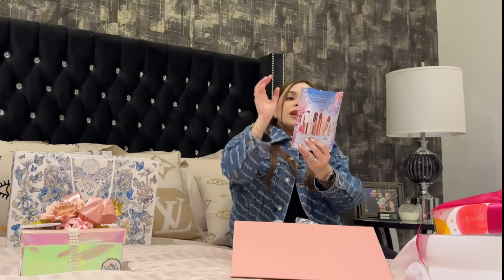MINI VLOG ABRIENDO MIS REGALOS DE CUMPLEAÑOS 💝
HELLOO, en este corto video les muestro mis regalos de cumpleaños. Quien me los dio & opiniones ❤️🎁🎂✨